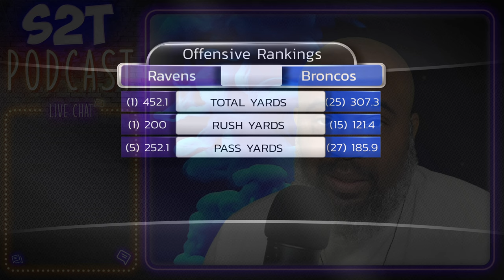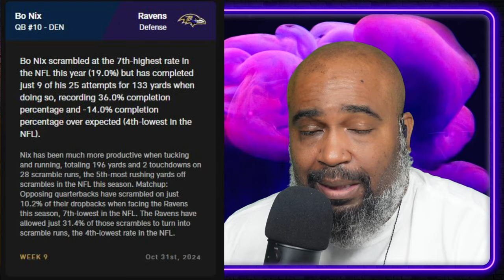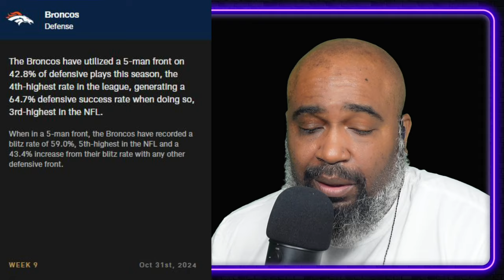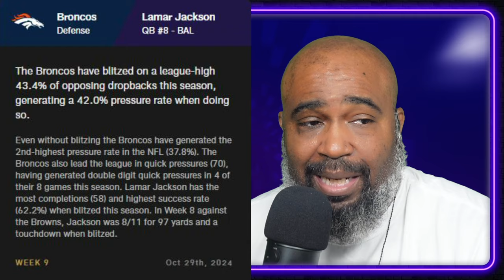Week 9 Ravens Broncos Preview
*** Send Stuff***
2241 North Monroe St 1267